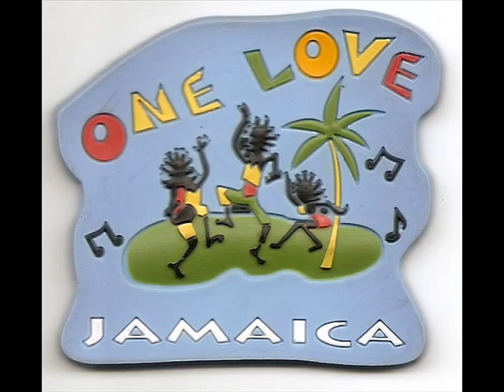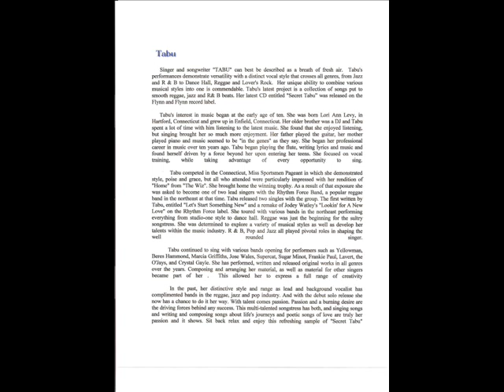TABU Commitment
Singer and songwriter "TABU" can best be described as a breath of fresh air.  Tabu's performances demonstrate versatility with a distinct vocal style that crosses all genres, from Jazz and R & B to Dance Hall, Reggae and Lover's Rock.  Her unique ability to combine various musical styles into one is commendable. Tabu's latest project is a collection of songs put to smooth reggae, jazz and R& B beats. Her latest CD entitled "Secret Tabu was released on the Flynn and Flynn record label.

     Tabu's interest in music began at the early age of ten. She was born Lori Ann Levy, in Hartford, Connecticut and grew up in Enfield, Connecticut. Her older brother was a DJ and Tabu spent a lot of time with him listening to the latest music. She found that she enjoyed listening, but singing brought her so much more enjoyment. Her father played the guitar, her mother played piano and music seemed to be "in the genes" as they say. She began her professional career in music over ten years ago. Tabu began playing the flute, writing lyrics and music and found herself driven by a force beyond her upon entering her teens. She focused on vocal training, while taking advantage of every opportunity to sing.

     Tabu competed in the Connecticut, Miss Sportsmen Pageant in which she demonstrated style, poise and grace, but all who attended were particularly impressed with her rendition of "Home" from "The Wiz". She brought home the winning trophy. As a result of that exposure she was asked to become one of two lead singers with the Rhythm Force Band, a popular reggae band in the northeast at that time. Tabu released two singles with the group. The first written by Tabu, entitled "Let's Start Something New" and a remake of Jodey Watley's "Lookin' for A New Love" on the Rhythm Force label. She toured with various bands in the northeast performing everything from studio-one style to dance hall. Reggae was just the beginning for the sultry songstress. She was determined to explore a variety of musical styles as well as develop her talents within the music industry. R & B, Pop and Jazz all played pivotal roles in shaping the well rounded singer.

     Tabu continued to sing with various bands opening for performers such as Yellowman, Beres Hammond, Marcia Griffiths, Jose Wales, Supercat, Sugar Minot, Frankie Paul, Lavert, the O'Jays, and Crystal Gayle. She has performed, written and released original works in all genres over the years. Composing and arranging her material, as well as material for other singers became part of her .  This allowed her to express a full range of creativity

     In the past, her distinctive style and range as lead and background vocalist has complimented bands in the reggae, jazz and pop industry. And with the debut solo release she now has a chance to do it her way. With talent comes passion. Passion and a burning desire are the driving forces behind any success. This multi-talented songstress has both, and singing songs and writing and composing songs about life's journeys and poetic songs of love are truly her passion and it shows. Sit back relax and enjoy this refreshing sample of "Secret Tabu"